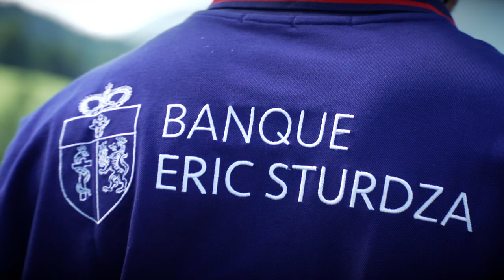Quarter Finals Hublot Polo Gold Cup Gstaad 2018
Follow the event on Tribo app